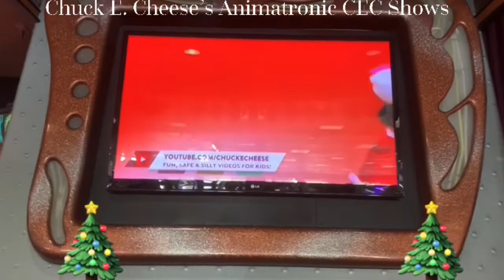Chuck E. Cheese’s South Dade, Miami Studio C Alpha Cookies For Santa (Show 4, 2020)🎅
This Is Cookies For Santa At The CEC In Cutler Bay, Miami That  Has A Studio C Alpha (Show 4, 2020)